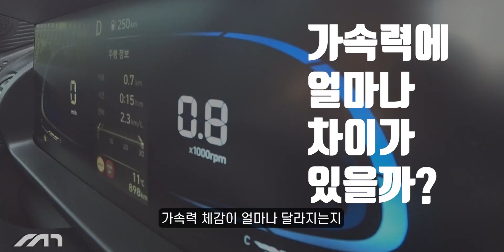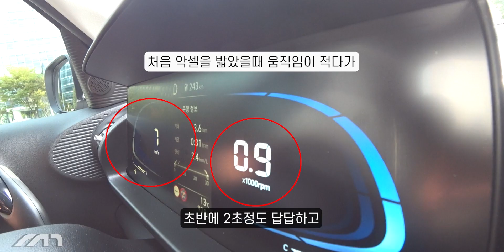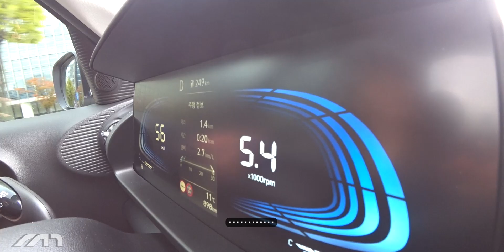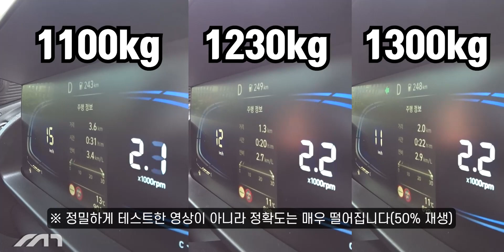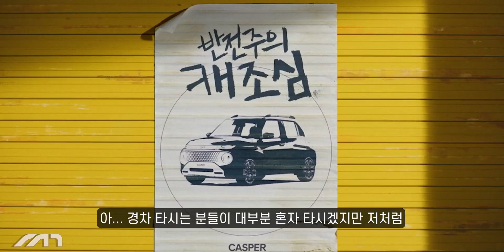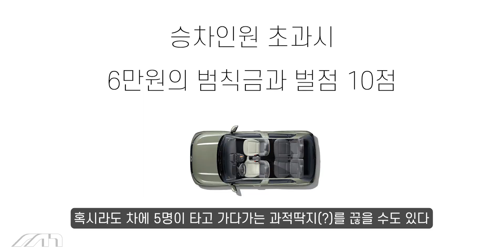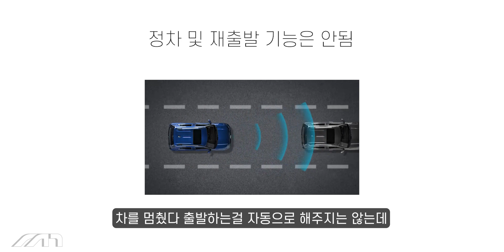캐스퍼는 혼자 타세요 제발....